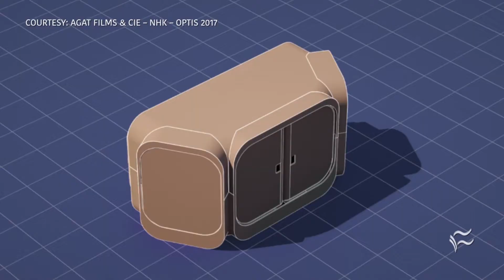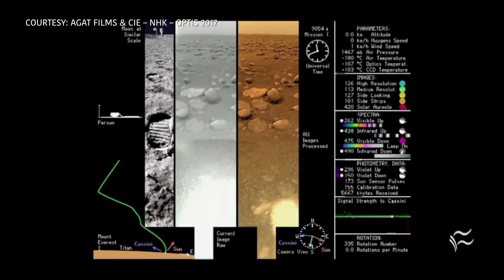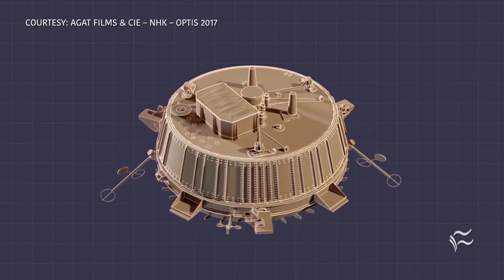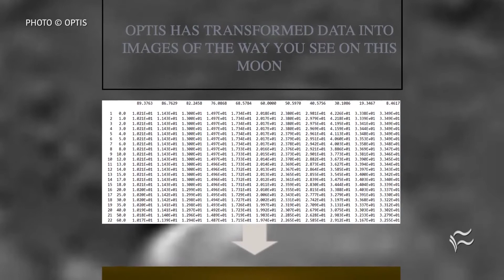Event l SXSW 2018 "Last Call for Titan"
Interview by Teena Madox, Senior Writer at CBS Interactive